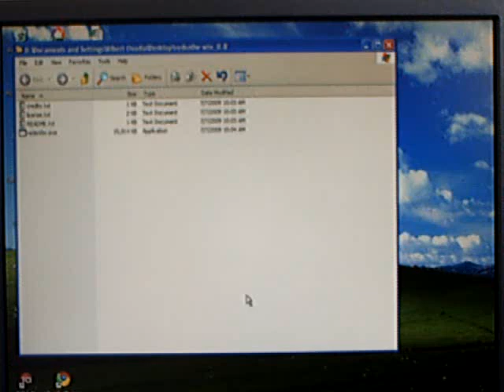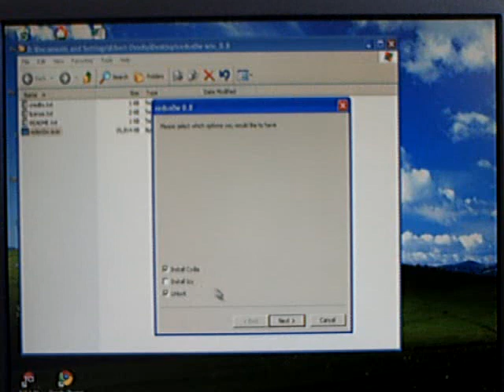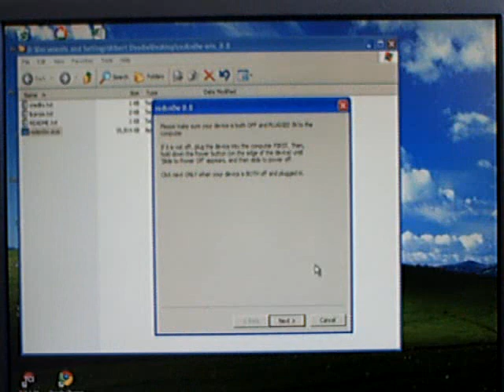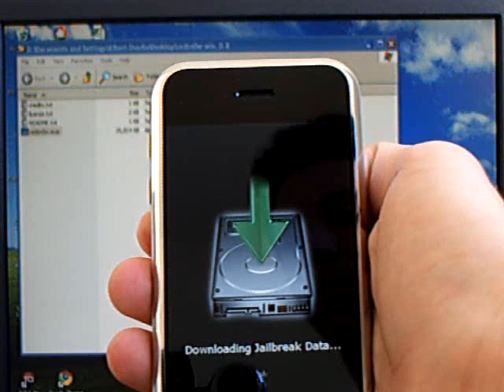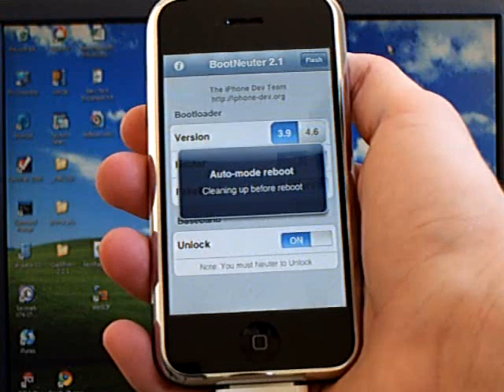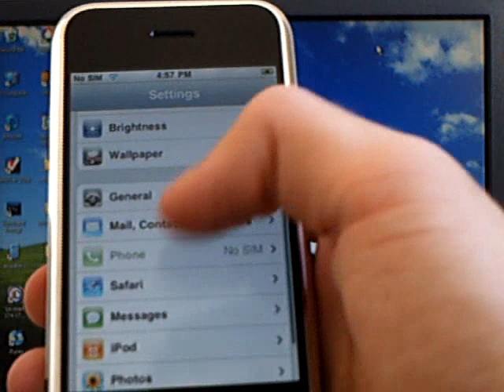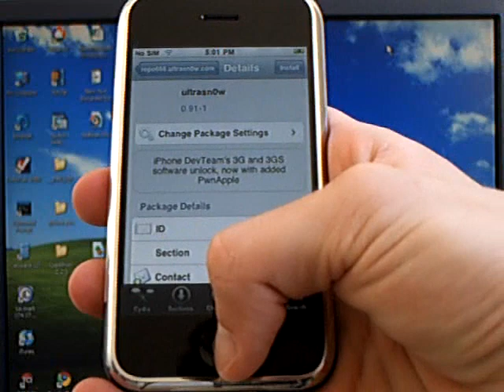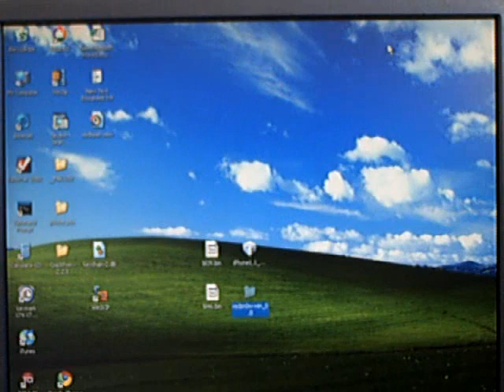Unlock & Jailbreak 3.0.1 - iPhone 3GS, iPhone 3G, iPhone 2G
This video tutorial shows you how to jailbreak and unlock your iPhone 2G, iPhone 3G, and iPhone 3GS on firmware version 3.0.1 with Redsn0w and Ultrasn0w.
Firmware 3.0.1 fixes the SMS hack/vulneravility

Yes download 3.0, NOT 3.0.1
(Note: If the firmware is zipped and in a ".rar" file format just change the .rar to ".ipsw"

Add this source to Cydia to unlock your iPhone 3G or 3GS and install Ultrasn0w: repo666.ultrasn0w.com